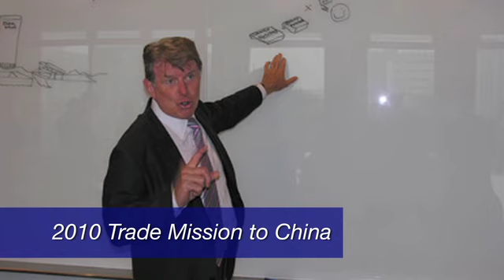Butch Otter on Trade Missions